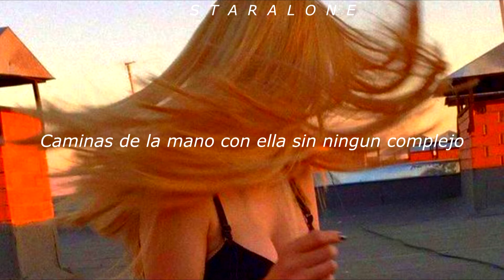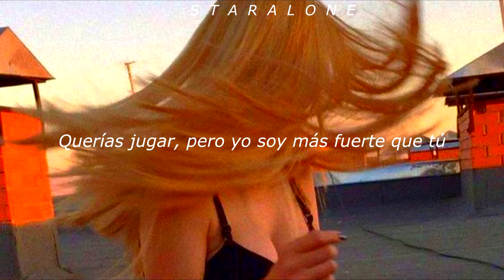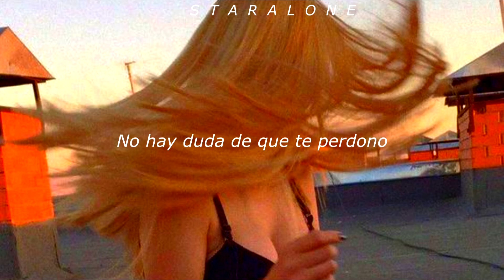ai ai ai // español // sindy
Amo a Sindy con todo mi corazón y esta es una de mis canciones favoritas de ella, que el idioma no sea una barrera, deberían escucharla.

Sindy - Ai ai ai Subttulada en español